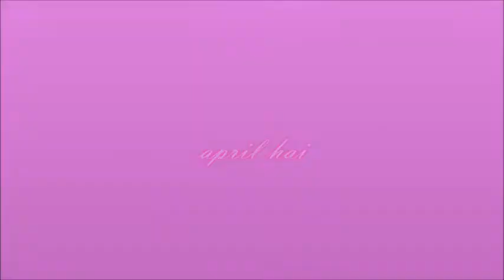Hair cut-April 6,2018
In this video:
I think I am going to get a haircut on April 7, but that didn't happen! My hair looks pretty long! I should cut it because it will be hard to wash long hair! I maybe will cut my hair on April 8th?! I am NOT sure!
Skype: girlgirlapril.hai15
Musical.ly: @girly.april15